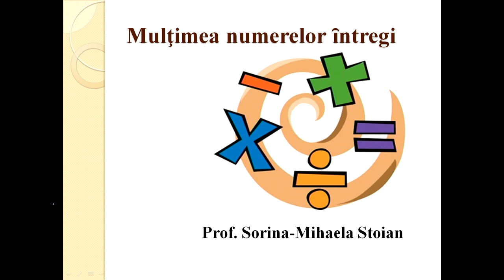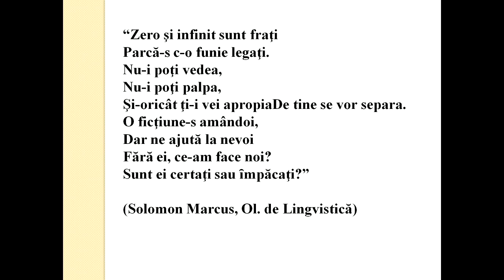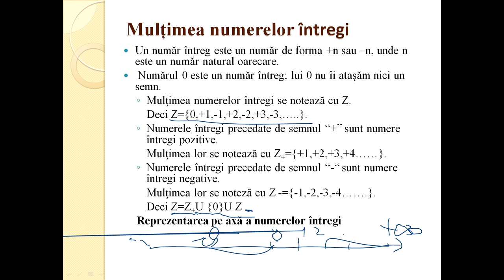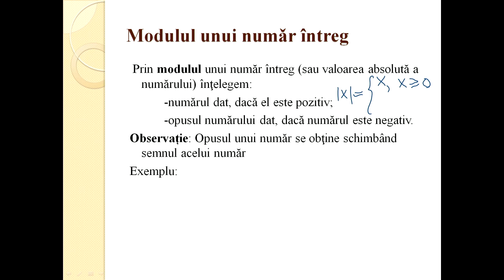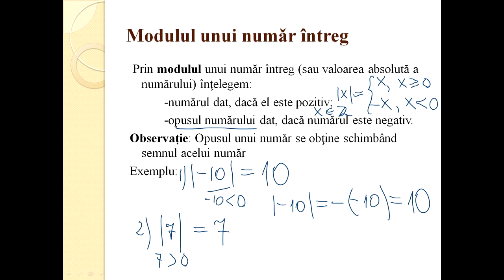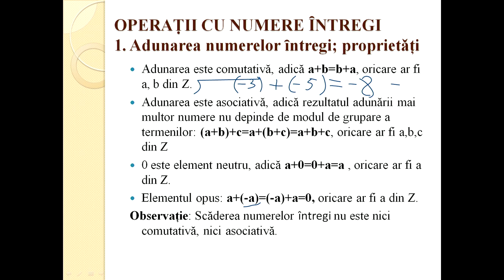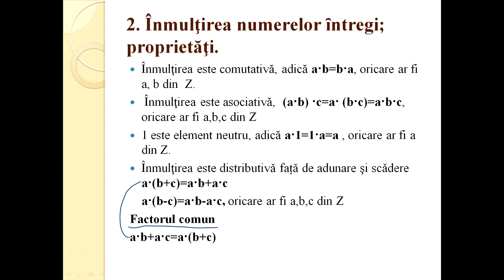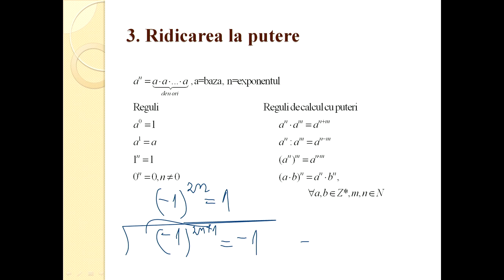Matematica Gimnaziu Multimea numerelor intregi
Z -Multimea numerelor intregi
Numerele întregi sunt o mulțime compusă din numerele naturale {1, 2, 3, 4,...;}, împreună cu negativele acestora {−1, −2, −3, −4, ...} și cu numărul zero. Mulțimea numerelor întregi se notează de obicei cu Z.